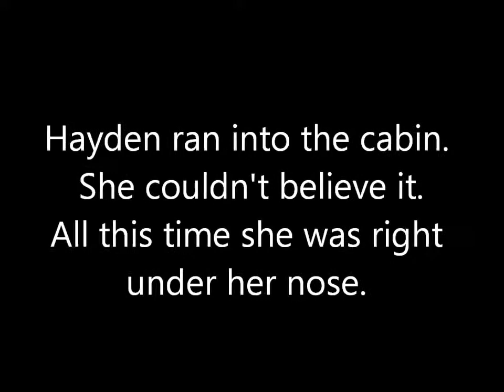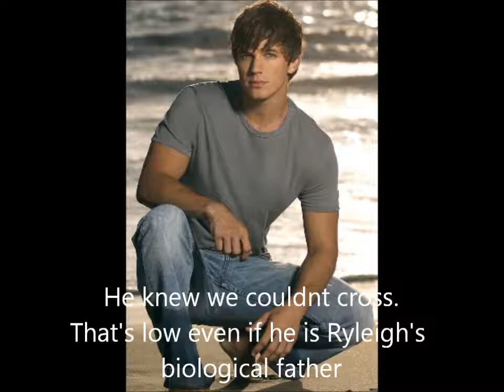Hayden's Song Season 3 Episode 8